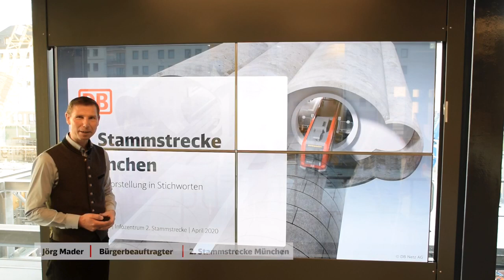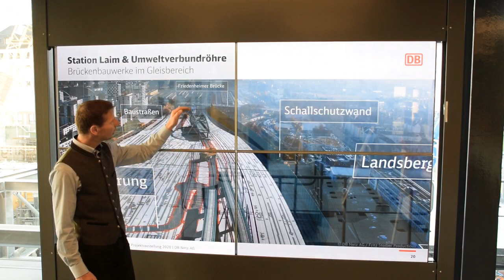Stichworte zur 2. Stammstrecke: „Station Laim und Umweltverbundröhre“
An der Station Laim kann man künftig zwischen der bestehenden und der 2. Stammstrecke bahnsteiggleich umsteigen. Dafür wird die Station im laufenden Betrieb umgebaut. Was sonst noch so alles an der Station umgebaut wird und was eine Umweltverbundröhre ist, erfahrt ihr im Stichwortvideo.